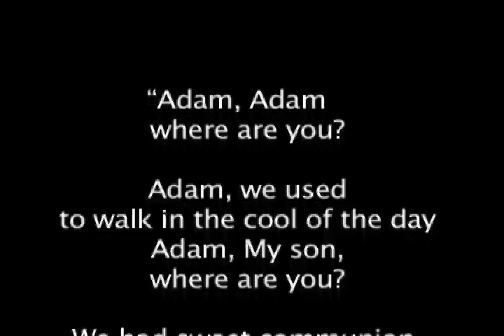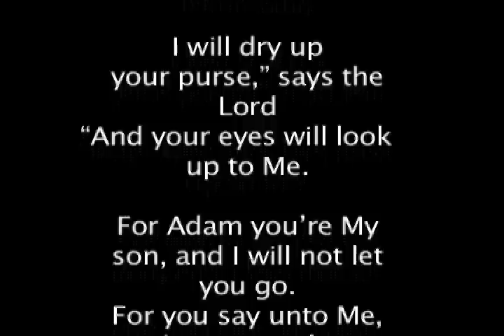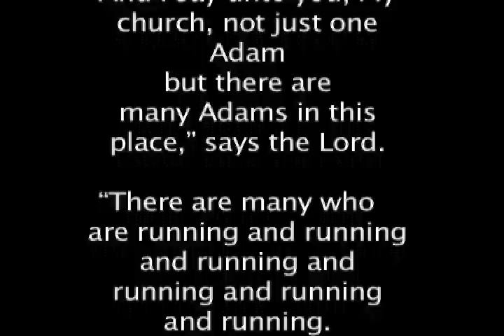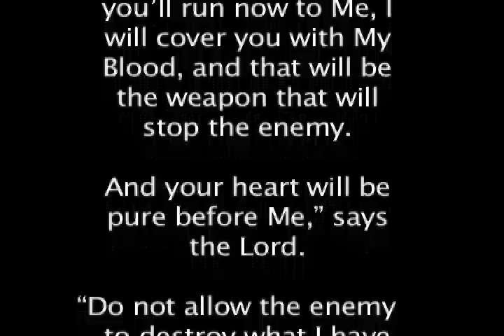Adam Where Are You?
Recently the Lord spoke a prophecy through me about Adam and the church. Adam was the first created being and God loved Adam. Yet Adam fell and like Adam we to have fallen from God but not from His mercy and grace. God is passionately pursuing us and will not relent untill He has all of us.

Listen and read this powerful life changing word from the Lord. It is not too late to turn back.